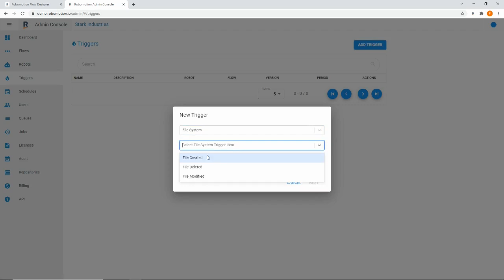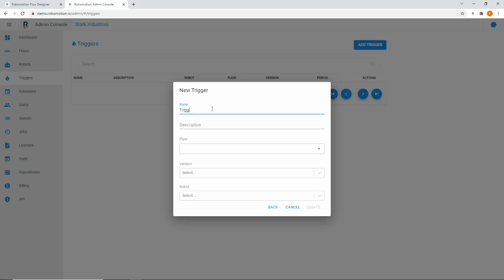How to Start Your Robot on File Creation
You can create triggers for your robots. When your robot is connected, your triggers are listened. When the event for the trigger occurs, your specified flow runs.